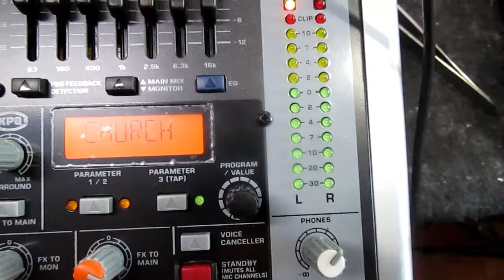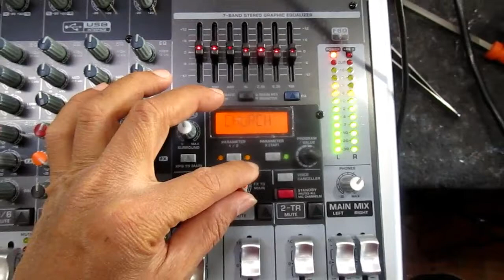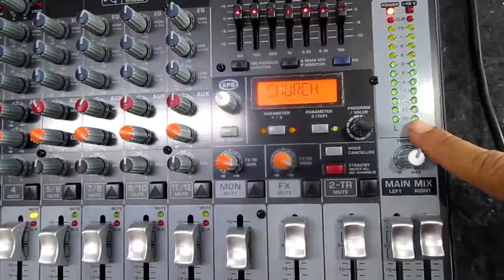MODUL FX MIXER BEHRINGER XENYX QX1222USB ERROR